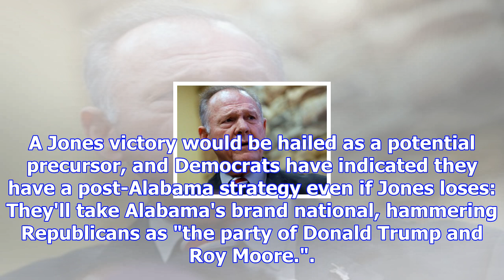Democrat senate candidate says alabama will be nationally disgraced if moore elected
Roy Moore. Scott Olson/Getty Images On Tuesday Alabama will vote to elect a senator, and its choices...